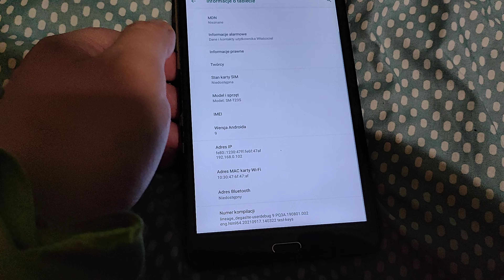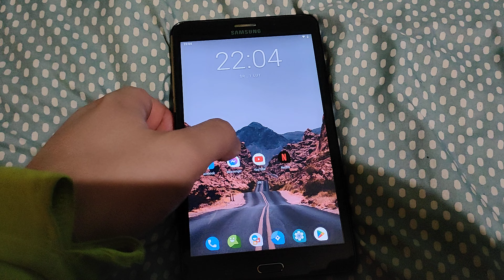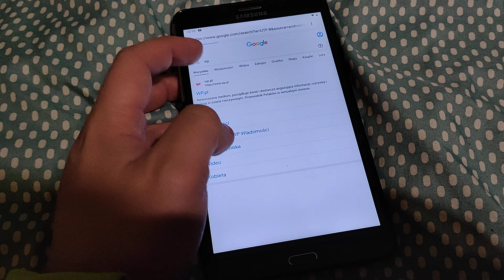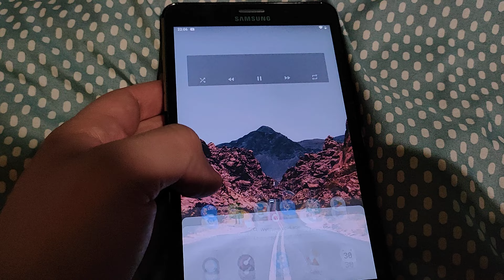Tablet 7" Samsung Galaxy Tab 4 SM-T235 LineageOs 16 Android 9